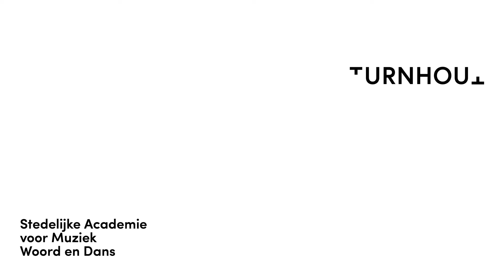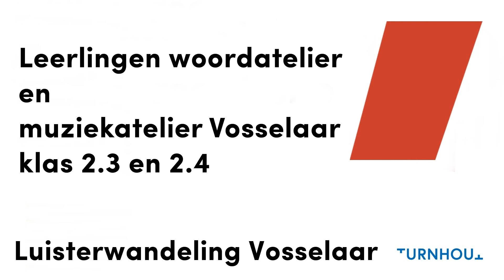Persephone 5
Luisterwandelming Vosselaar